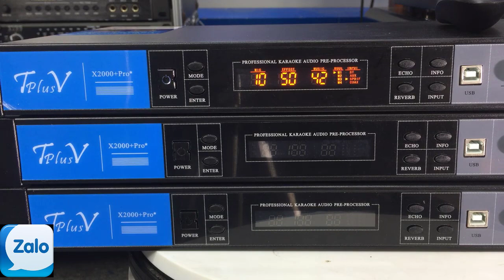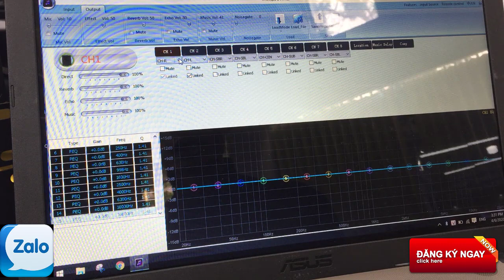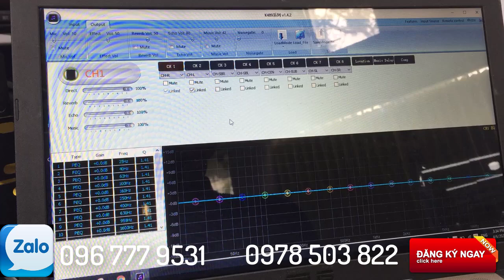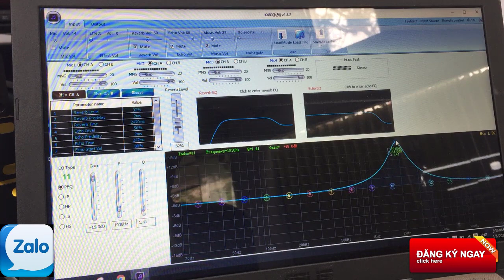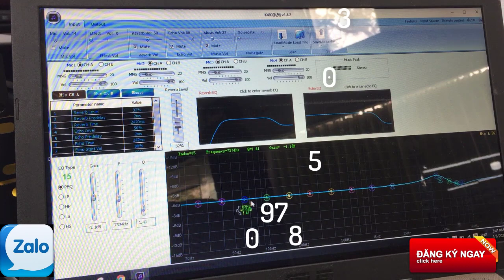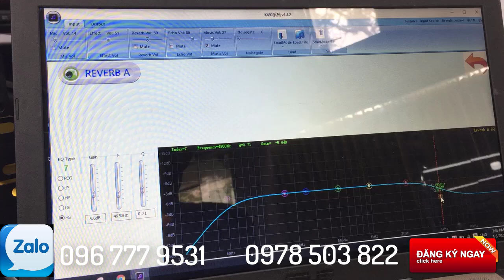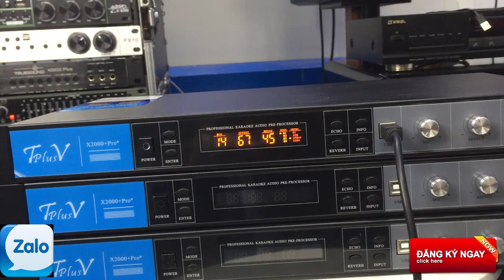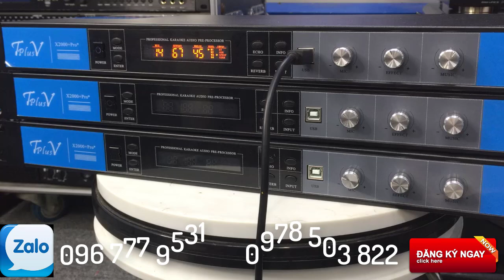hướng dẫn chỉnh cơ bản vang số x2000 pro LH; 0978 503 822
hướng dẫn chỉnh cơ bản vang số x2000 pro
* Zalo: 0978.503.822